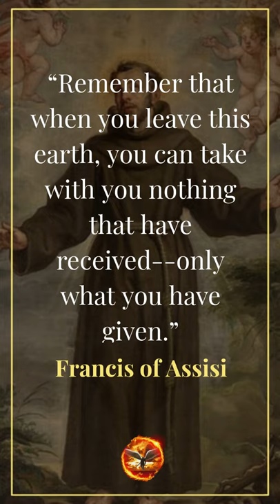Francis of Assisi Quotes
Francis of Assisi, venerated as Saint Francis of Assisi, also known in his ministry as Francesco, was an Italian Catholic friar, deacon, mystic, and preacher. He founded the men's Order of Friars Minor, the women's Order of St. Clare, the Third Order of St. Francis and the Custody of the Holy Land. Francis is one of the most venerated religious figures in Christianity.
Here are some of his Quotes.

     or search for what you wish to learn about.

► Becoming Your Authentic Self Digital Mega-course . This 6 Module Course With 49 Videos And PDF Worksheets Transforms Its Student Into Truly Authentic People

//Motivational (&more) Merch on RedBubble//

► The Complete Francis of Assisi: His Life, The Complete Writings, and The Little Flowers
► Francis of Assisi in His Own Words: The Essential Writings
► Francis and Clare: The Complete Works
► Francis of Assisi: A New Biography
► Francis of Assisi, Early Documents

Stay updated with all the latest posts, news & much more.

*** Keep Studying – Keep Practicing***